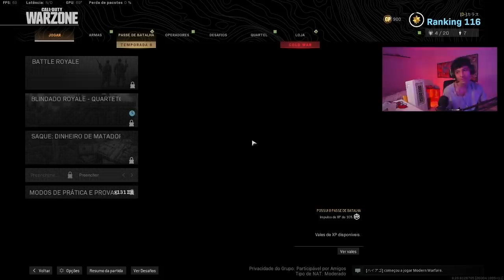QUEM DISSE QUE NERFARAM A SNIPER NOVA?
Me segue no insta 📸: @dcorvo_

✦✦✦ ProcurarCep ✦✦✦
►Procure e encontre CEPS de todo o Brasil